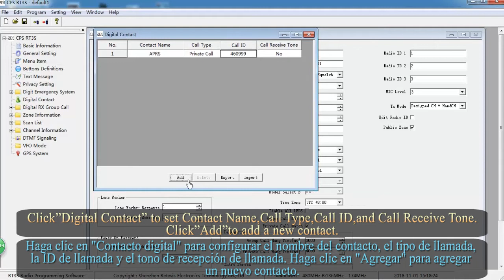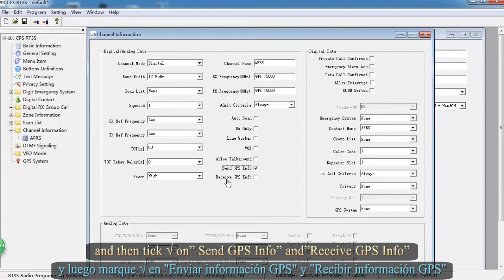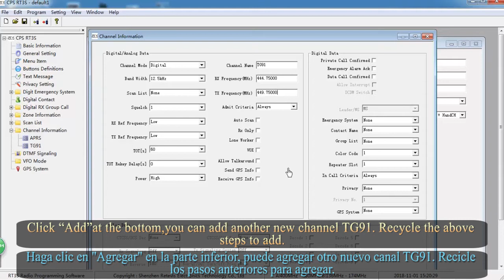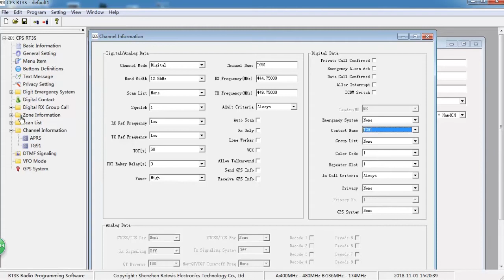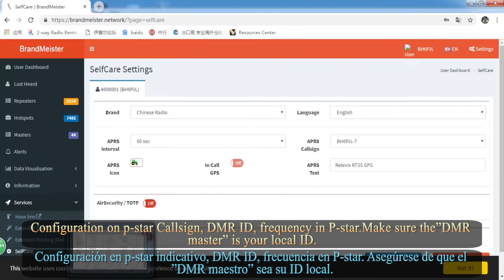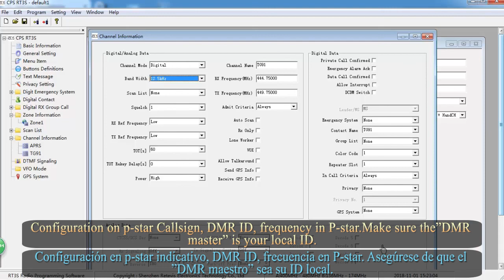Retevis RT3S APRS setting / Configuración APRS de Retevis RT3S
English + Spanish  subtitles/ Subtítulos en inglés + español